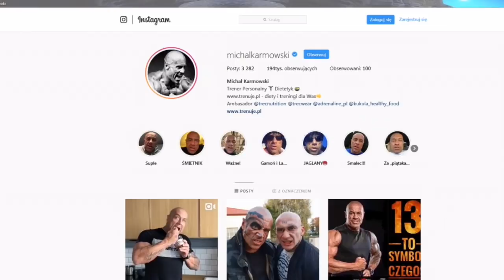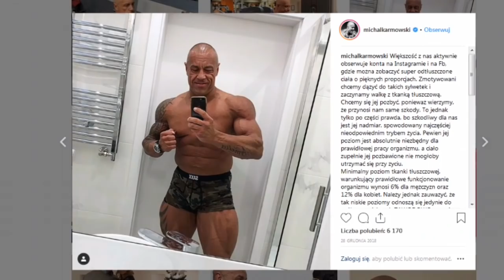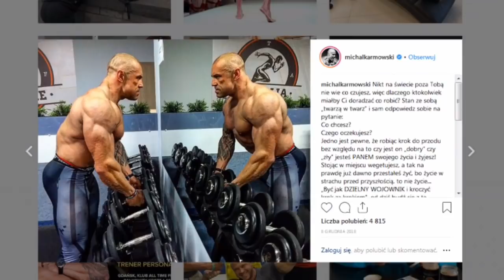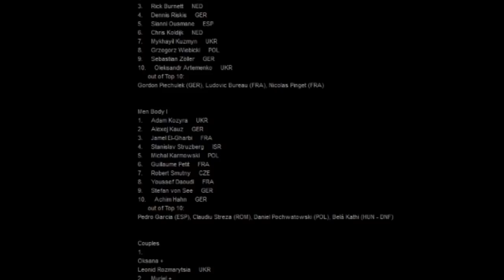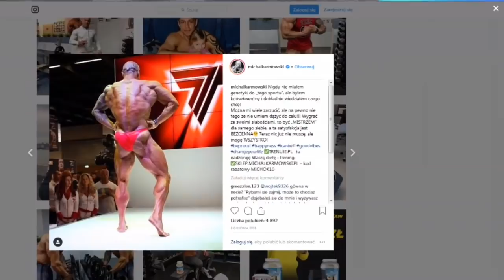Jak Dobrym Kulturystą Jest MICHAŁ KARMOWSKI?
Utwór 2 (tlo):
Vamos

Na tym kanale przedstawiam wydarzenia ze świata kulturystycznego, zarówno najnowsze jak i historycznie znaczące; portrety najlepszych kulturystów, rankingi i wiele innych, wszystko w temacie żelaznego sportu